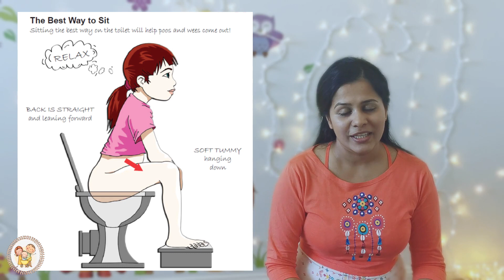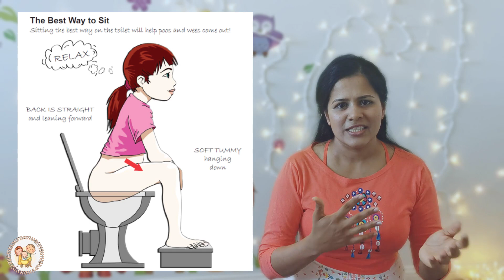දරු ප්‍රසුතියෙන් පසු මැහුම් | baba labunata paase | sinhala delivery tips | pregnancy tips sinhala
Here's what you can do to help recover and heal your stitches quicker after normal delivery with less pain. These are the normal delivery tips and things I learned after having my baby girl. Normal delivery tips sinhala

සාමාන්‍ය දරු ප්‍රසුතියෙන් පසු මැහුම් ඉක්මනින් සුව කරගැනීමටත්, වේදනාව අඩු කරගැනීමටත් මේ ක්‍රම දැනගෙන සිටීම වැදගත්. මට වගේම ඔයාලටත් මේ ටිප්ස් උදව්වක් වේවි කියලා මං හිතනවා.

baba labunata passe
daru prasuthiyen passe
daru prasuthiyen pasu
baba labunu pasu
mahum

Hi! I'm Paba. I'm a healthcare professional (medical lab scientist), living in Australia with a gorgeous baby girl and a handsome husband. I started this channel as a way of recording my baby growing up and sharing my experiences of motherhood. On my channel, you will find videos related to motherhood, pregnancy, delivery and lifestyle. I always aim for my videos to be helpful and real. You inspire me to keep creating content for you with every sweet comment, like, and view!

ආයුබෝවන්. මම පබා. මම වෛද්‍ය රසායනාගාර විද්‍යාඥයෙකු ලෙස මගේ ආදරනීය මහත්තයත්,  අලුතෙන් පවුලට එකතුවුන දු පැටියත් එක්ක ඕස්ට්‍රේලියාවේ ජීවත් වෙනවා. මම මගේ චැනල් එක හරහා ගැබිනි අවදිය, දරු ප්‍රසුතිය සහ දරුවන් රැක බලාගැනීම ගැන මගේ අත්දැකීම් බෙදාගන්න බලපොරොත්තු වෙනවා. මේ වීඩියෝ වලින් ශ්‍රි ලංකාවෙත්, වෙනත් රටවල් වල ජීවත් වන ශ්‍රි ලාංකික අම්මලාටත් උපකාරයක් වේවි කියලා මම හිතනවා. ඔයාලගේ හැම කමෙන්ට් එකකින්ම, ලයික් එකකින්ම තවත් විඩියෝ කරන්න මාව දිරිමත් කරනවට ස්තුතියි.

This video is only for general knowledge. The information shared should never replace the advice of your doctor. Speak with your doctor or another health care professional with any questions you may have regarding your condition.

normal delivery tips sinhala
සාමාන්‍ය දරු ප්‍රසුතිය
daru prasuthiya
daru prasuthiyata pasu
Daru prasuthiyata passe
mahum
mahum hoda karaganna
pregnancy tips sinhala
delivery tips sinhala
sri lanka
easy delivery